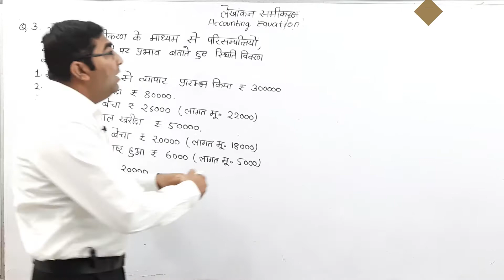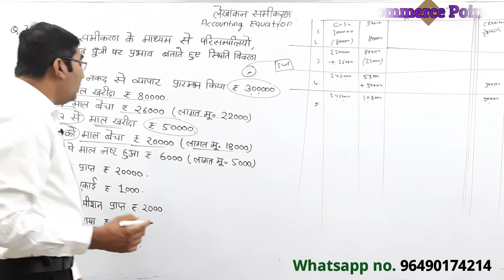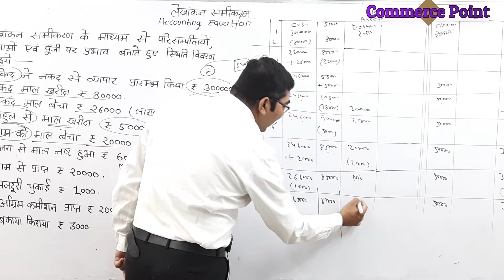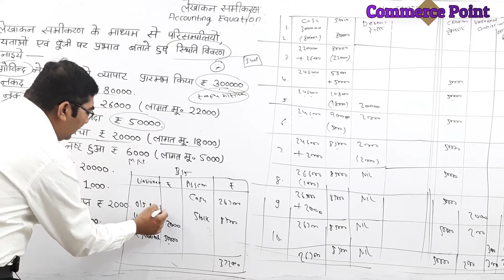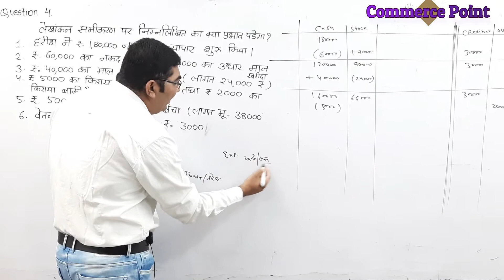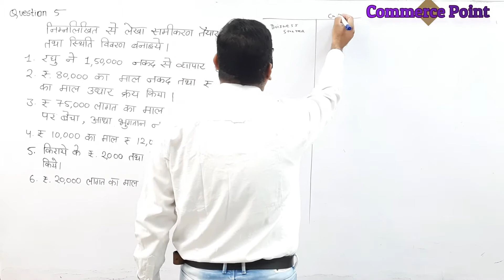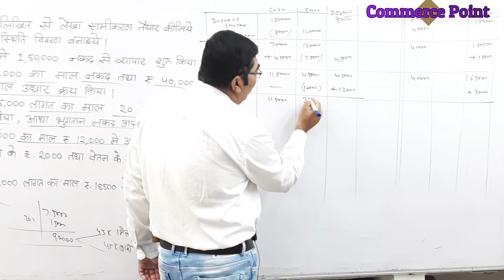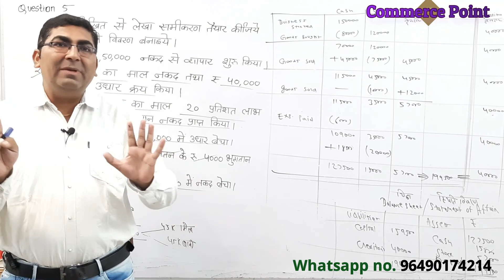लेखांकन समीकरण (Accounting Equation) || Lecture -2 || 11th Rajasthan Board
Namaste Students', i am Vishvajeet Chhatwani. I am a Chartered Accountant and Assistant Professor in Government college. you are Most Welcomed at My You tube Channel Commerce Point.

11th Class CBSE / RBSE Full video Lectures are available. Click Here & Watch Now.

About this Video:
In this lecture we will try to learn How accounting equation is Prepared. Almost every body knows Accounting Equation is Assets = Liabilities + Capital, but very few really knows the reason Behind it,
In this Lecture i am trying to explore this, we will learn how the impact of each transaction is perceived, and how after every transaction we can arrive on a new but equated Equation.
Assets/Properties are owned by Business enterprises , either Contributed by External Parties or given/Contributed by Owner.

The basic accounting equation is: Assets = Liabilities + Capital .
In other words Capital = Assets – Liabilities.
or we Can say
Liabilities = Assets  – Capital

Queries resolved by this video :
# Accounting Equation
# Assets = Liabilities + Capital
# Capital = Assets - Liabilities
# How to prepare Accounting Equation
# Free Accounts class for 11 th class
# Free classes for 11th Accounts
# Free video class for accounts
# Free accounts classes with pdf
# 11 th class accounts question and answer